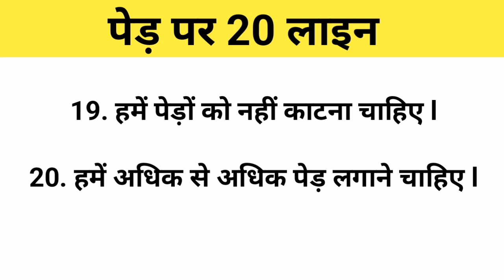पेड़ पर 20 लाइन का निबंध/ 20 Lines on Tree in Hindi / 20 Lines Essay on Tree in Hindi /